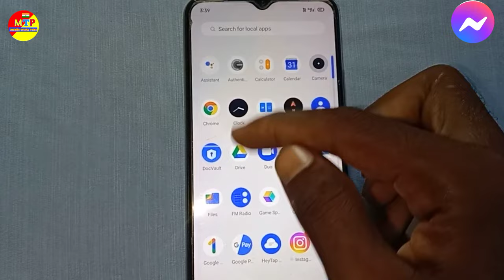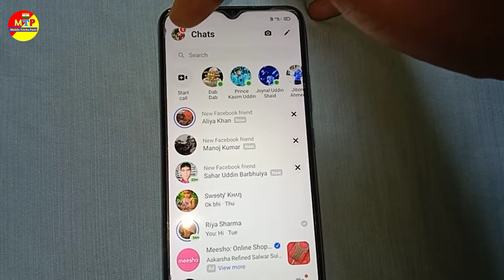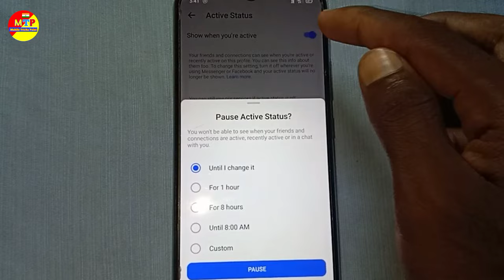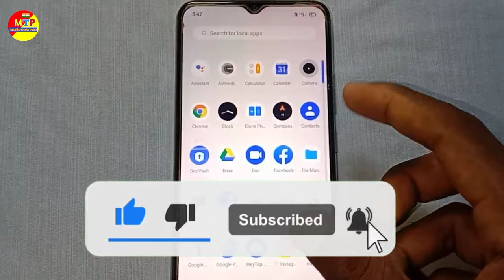Messenger ka online seen hide kaise kare | How to hide messenger online seen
your queries 👇
messenger online hide
how to hide online status in facebook messenger
how to hide last seen on facebook messenger
messenger online kaise chupaye
facebook & messenger me online hide kaise kare
messenger online off
facebook online hide
messenger par last seen hide kaise karemessenger
 par last seen kaise hide kare
how to hide online status in messenger
facebook online hide kaise kare
how to turn off online on messenger
messenger online hide
facebook online offline setting
messenger online off
messenger par online na dikhe
how to hide facebook last seen status
how to appear offline on facebook messenger app
facebook offline kaise chalaye
how to appear offline on facebook
facebook online hide
messenger par last seen kaise chupaye
messenger par last seen kaise hide kare